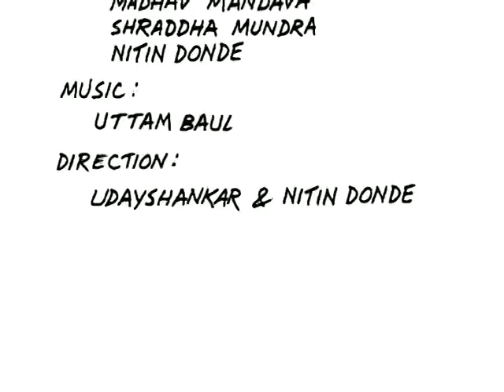Neta The Politician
Dont follow, be a leader